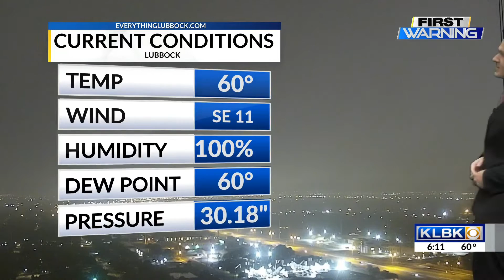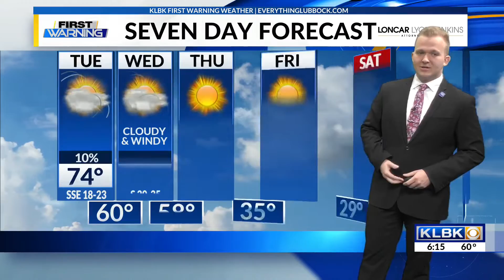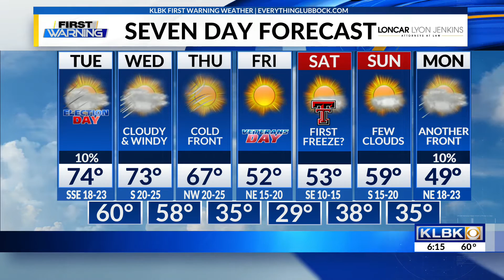KLBK Tuesday Morning Weather Update: November 8th, 2022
LUBBOCK, Texas — KLBK Meteorologist Jack Maney has your Tuesday morning weather update!